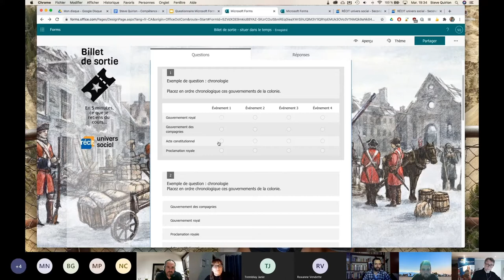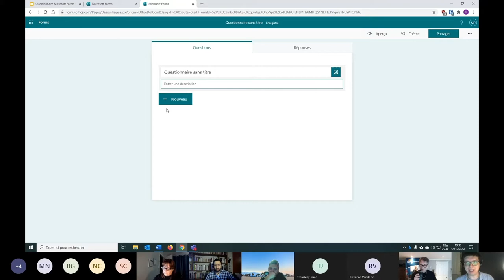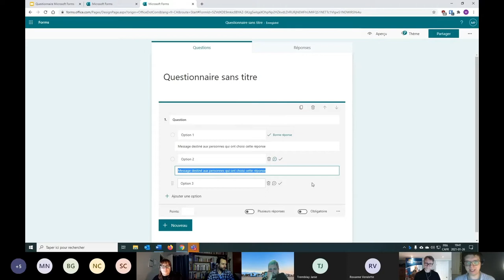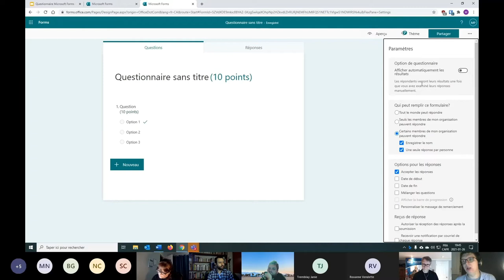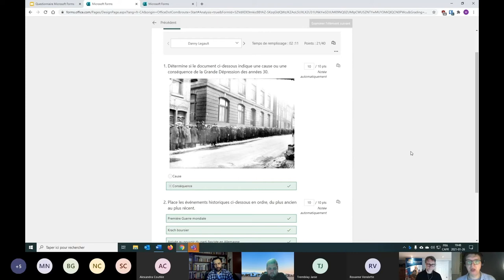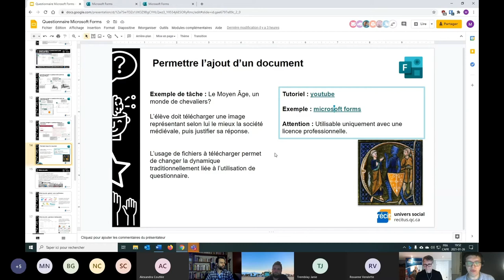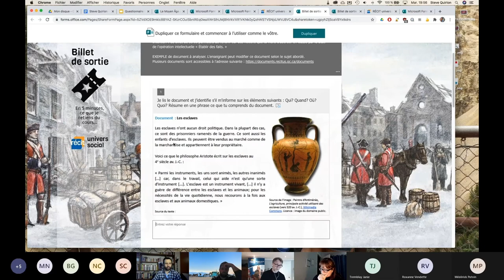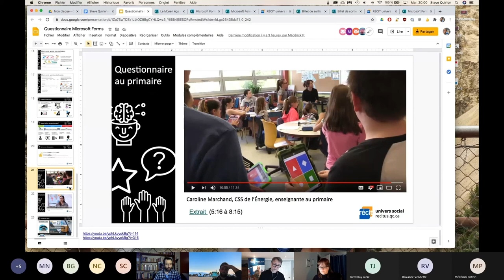Comment utiliser Microsoft Forms en univers social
Ce vidéo s'adresse aux enseignants et aux conseillers pédagogiques qui souhaitent s’initier à l’utilisation de questionnaires interactifs à l’aide de Microsoft Forms. L’équipe du RÉCIT univers social vous propose cette formation d’une durée de 30 minutes présentant ainsi efficacement les caractéristiques de cet outil d’apprentissage interactif.

00:00:00 Présentation de Microsoft Forms
02:04 Créer un formulaire ou un questionnaire
07:56 Partager un questionnaire
12:38 Corriger un questionnaire
17:04 Exemple d'exercice
19:52 Billets de sortie
24:19 Cadre de référence et conclusion